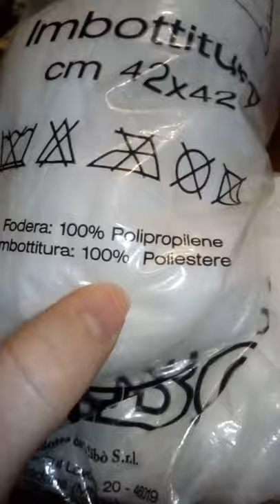Agar per micologia , esempio di preparazione ed alcune considerazioni pratiche - Parte 2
Seconda parte del video sull'esempio di preparazione pratica dell'agar per un terreno di coltura. Alcune considerazioni sulla strumentazione, vetreria e sterilizzazione.

Capitoli:
00:00 Intro
01:20 Riscaldamento e dissoluzione
32:37 Raffreddamento e gelificazione
37:42 Vetreria per la sterilizzazione
44:40 Come versare nelle piastre petri e considerazioni finali